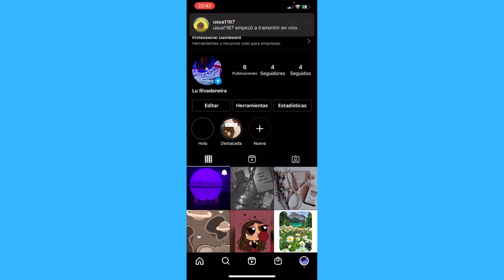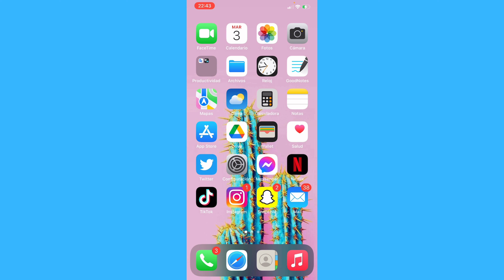Cómo Ver Lives en Instagram en 2023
Cómo Ver Lives en Instagram